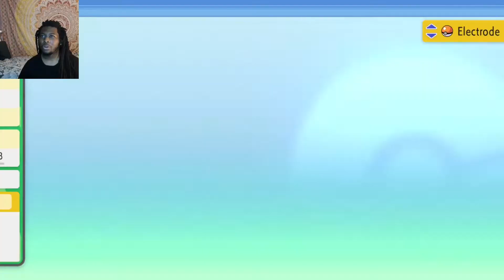A man and his camel find hope and Storm Drain Lumineon Lights the way - Pokemon BDSP Wifi Battles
Camerupt and Lumineon put in work in Pokemon BDSP Doubles Wifi Battles